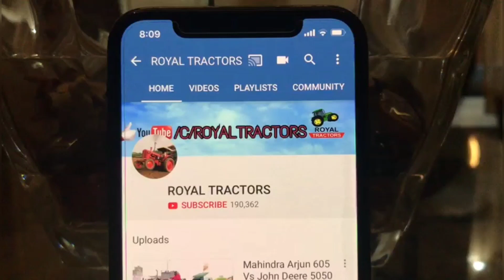71/72 Crack Mehkama Vs BNM Group | King 👑 Is Always King | देख़ो किंग ने केसे मुक़ाबला जीता